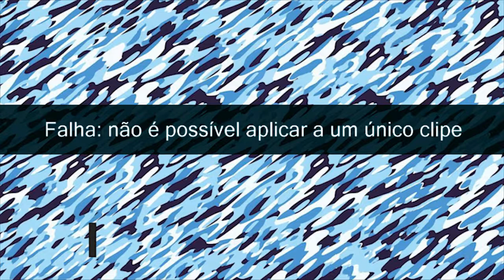Caixa De Madeira Personalizada Para Motores Weg Miniatura